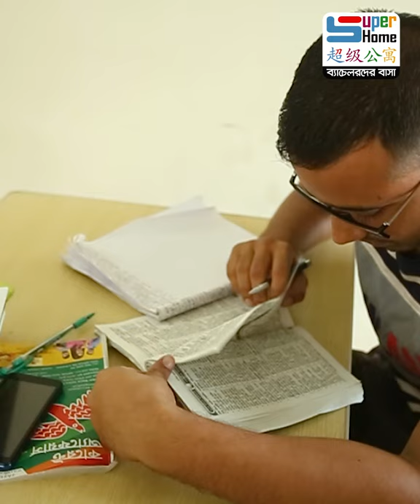ব্যাচেলরদের জন্য বাসা- এসি রুম, ফ্রি লন্ড্রি, ৩০+ সুবিধা | বিভিন্ন প্যাকেজ | 1/3/7/15 days & monthly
ব্যাচেলরদের আবাসন সমস্যা সমাধানে এই প্রথম সুপার হোম নিয়ে এলো এসি রুম, ফ্রি লন্ড্রি ও ৩০+ সুবিধা। আরও রয়েছে বিভিন্ন ধরনের প্যাকেজ সুবিধা। আপডেট পেতে পেজে লাইক দিয়ে রাখুন।

ভবিষ্যৎ-এ সুপার হোমে থাকার জন্য ফর্মটি ) ফিল আপ করে রাখতে পারেন।

শর্ত প্রযোজ্য